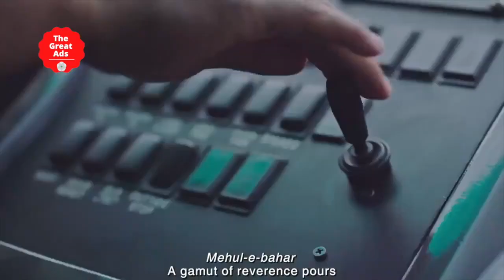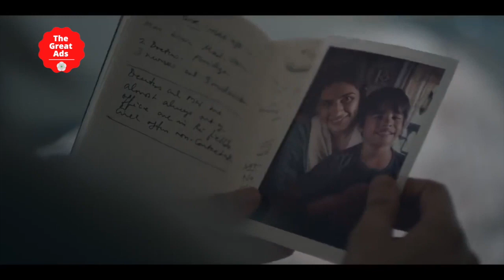Ramadan Kareem Commercial || 2022 || Ramadan Mubarak || MOTIVATION ADS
MOTIVATION ADS ||